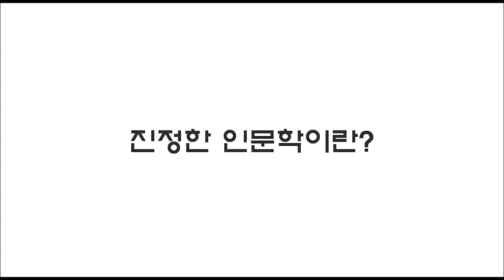제12강 진정한 인문학이란? - 노천교육원